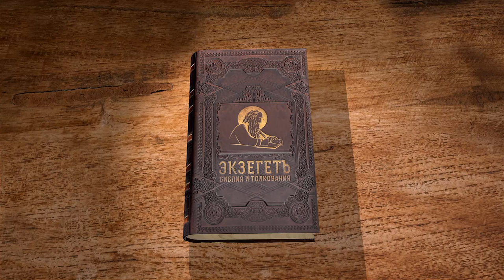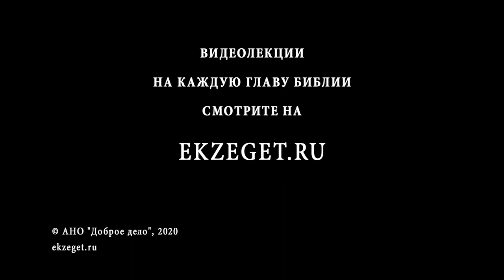Бытие. Глава 21. Андрей Десницкий. Ветхий Завет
Авраам увидел исполнение обетования Божия и понял всю суетность своих собственных устремлений, которые он прилагал для исполнения воли Божией. Его сын Измаил не смог сыграть в деле обетования Божия никакую роль. Он лишь сделался предметом привязанности Авраама. Более того, Измаил превратился в помеху к осуществлению Божьей воли и в деле укрепления веры Авраама. Человек не может собственными усилиями вершить волю Божию. Необходимо, чтобы вера крепла, выжидала, а человек не ускорял процесс. Только в таком случае воссияет Божественная правда и вера получит достойное и богатое воздаяние. "Сарра зачала, и родила Аврааму сына в старости его, во время, о котором говорил ему Бог".